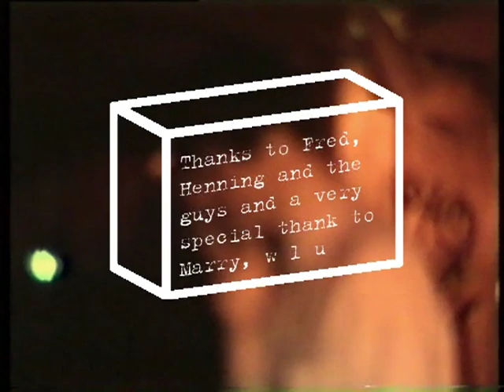Mary Ocher Live at The Golden Pudel Club (FULL SHOW ON VHS!)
Shot by Retro-video-club / Marq Lativ
at Euphorie / Jan 29 2014.